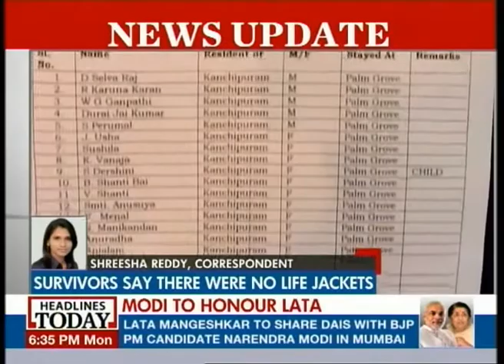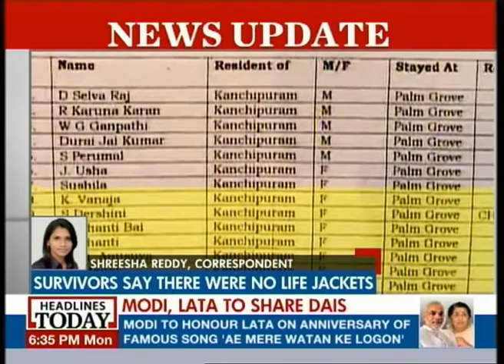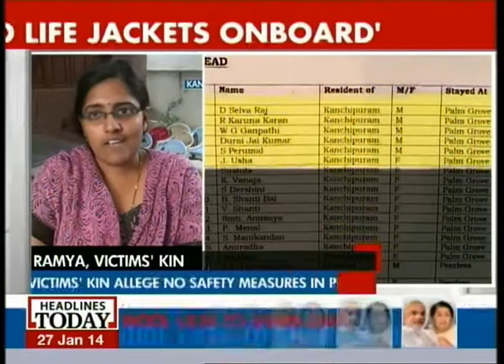Survivors of Andaman incident allege no safety measures in place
Survivors of the Anadaman incident have hit back saying that there were no life jackets and no one had come to help for a long time after the incident occured.